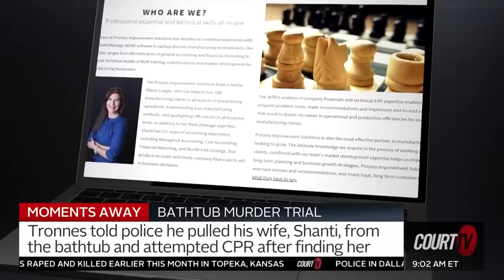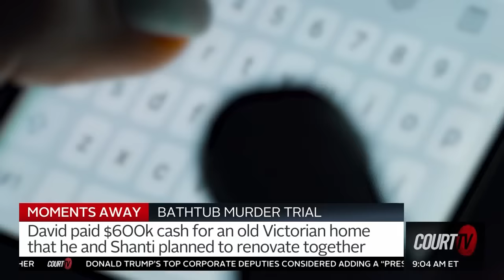Bathtub Murder Trial | Fake Millionaire Allegedly Kills His Wife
DavidTronnes says he found his wife, ShantiCooperTronnes, dead in the bathtub, but investigators say she was found fully-clothed in a dry tub.

Tronnes is facing a first-degree murder charge for the death of Shanti, that police say was found beaten to death.